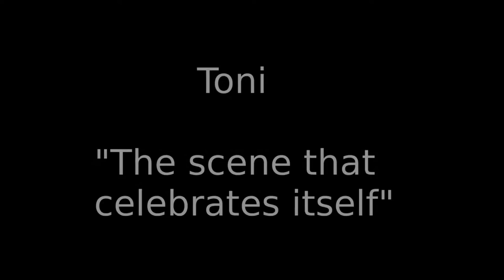Toni Halliday interview from Beautiful Noise documentary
Parts taken from Beautiful Noise documentary released in 2014

All the rights of HypFilms